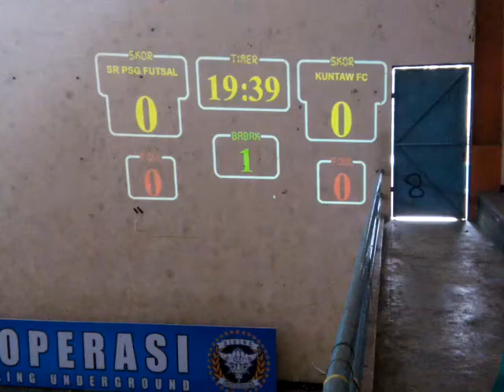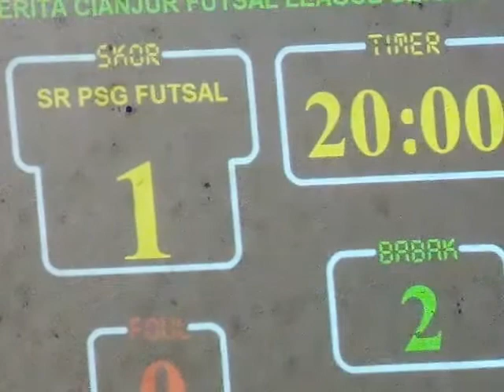LIGA FUTSAL BCFL 2017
SR PSG FUTSAL  vs  KUNTAW FC